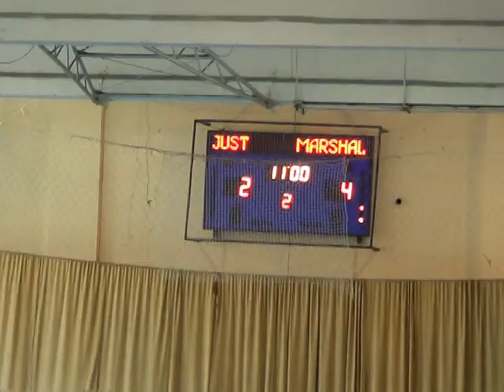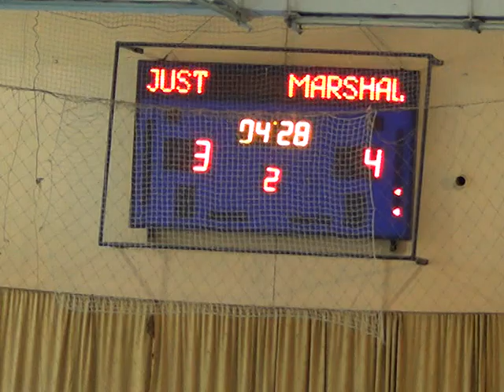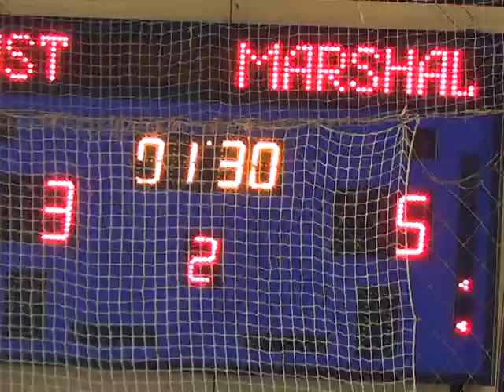3имний 3 тур 3 лига Justteam Marshal